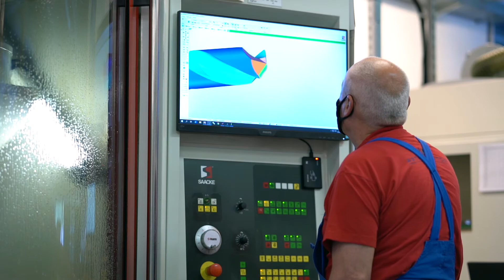Microsoft Awards - Unicorn - Digitální pracoviště 4.0 pro Astra Motor